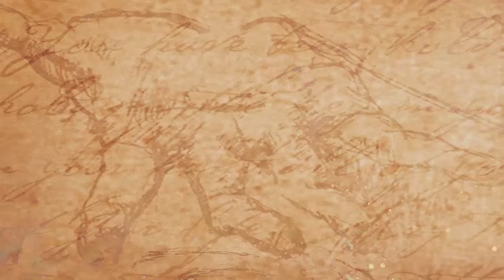திருவண்ணாமலை கோவில் வரலாறு || History Of Thiruvannamalai Temple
Watch-திருவண்ணாமலை கோவில் வரலாறு ||  History Of Thiruvannamalai Temple